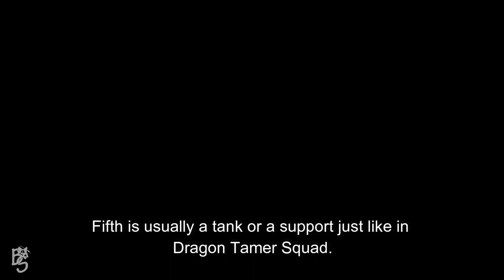HERO SQUAD UPDATE | MOBILE LEGENDS